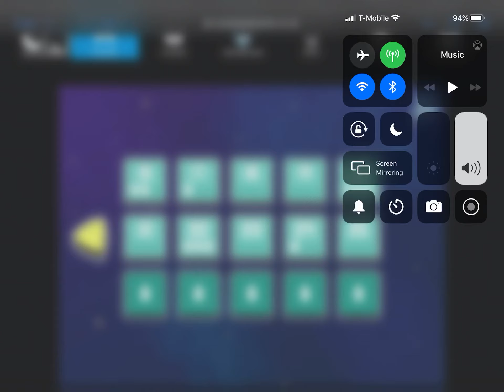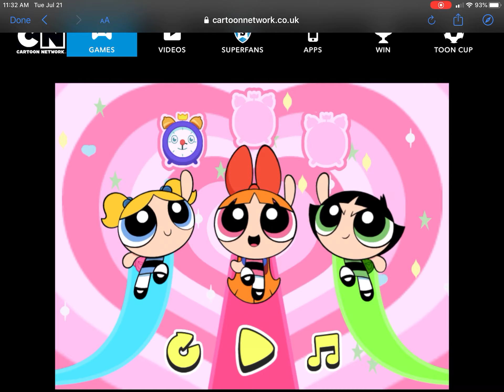Powerpuff Girls Morning Mayhem (Levels 21-30) [FINAL]